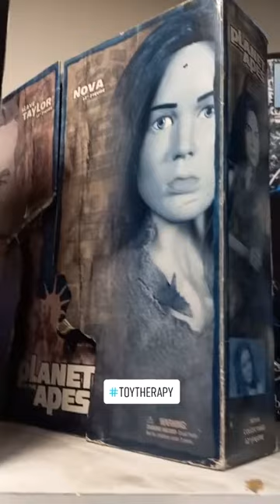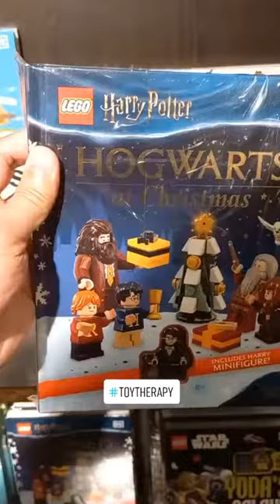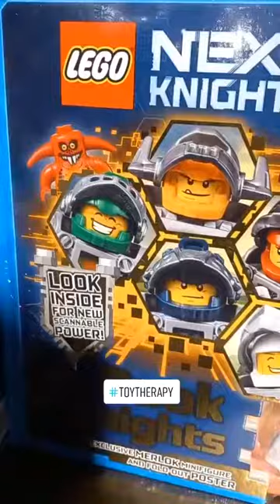Toy Therapy Tour | Fully Booked | Part 3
Bitin sa oras. May susunod pang mga parts!
Fun guitar songs for Youtube, commercials, etc.(899019) - Lyrebirds music